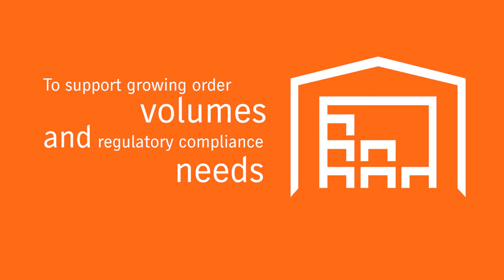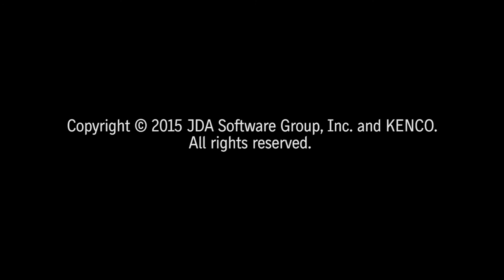JDA Software Real Results 2015 Winner KENCO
Kenco was honored with the “Best Time to Value” award presented by JDA Software Group, Inc. for a remarkable warehouse management system (WMS) implementation.